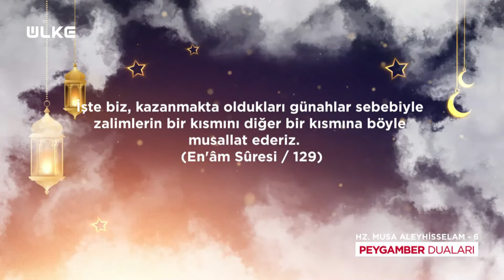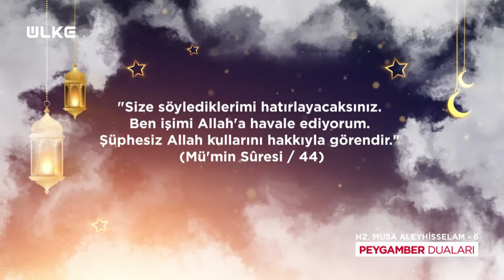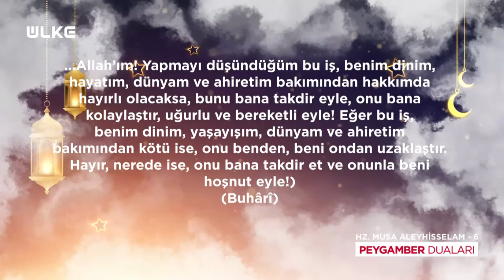Önemli Bir İş Öncesi Nasıl Dua Edilmeli?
Prof. Dr. Halis Aydemir ile Peygamber Duaları programında Hz. Musa’nın hayatı ve duaları anlatıldı. Prof. Dr. Halis Aydemir Hz. Musa’nın yola çıkarken ettiği duayı anlattı ve insanların hayatlarındaki önemli işler, olaylar için nasıl dua etmesi gerektiğini söyledi.